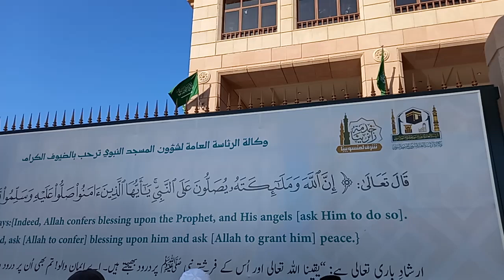ZIARARAH SEPUTAR NABAWI.